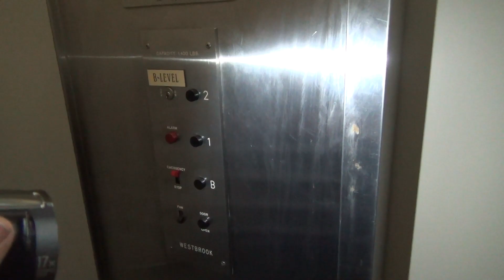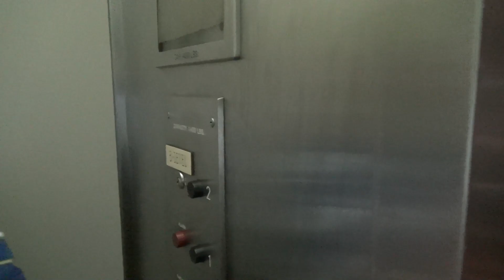Ride & Machine Room View of a Vintage Westbrook Traction Elevator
(8-10-20) Today we take a look at an awesome Westbrook elevator. This is a bottom drive traction, relay controlled elevator that has GAL fixtures. This elevator is maintained by Thyssenkrupp and the machine room of this thing is perfect.